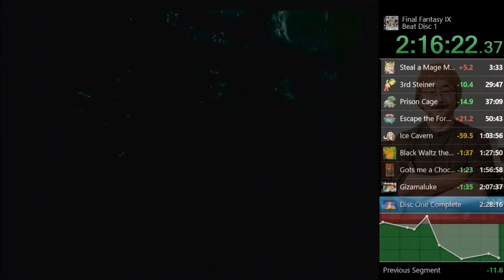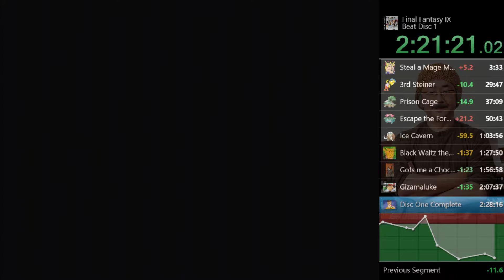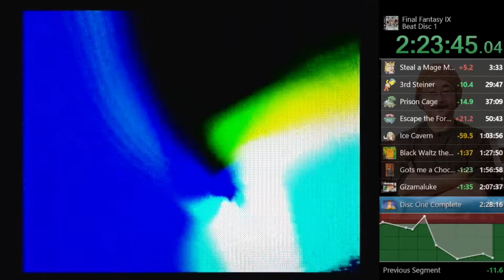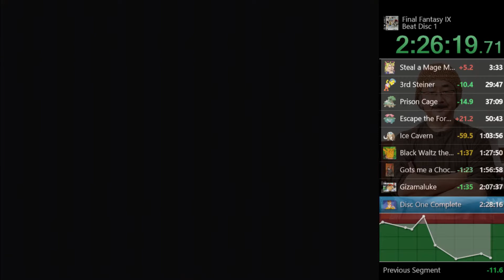....But instead I got a PB (part 2)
This was pretty cool to do after about 3 months of not playing this game.